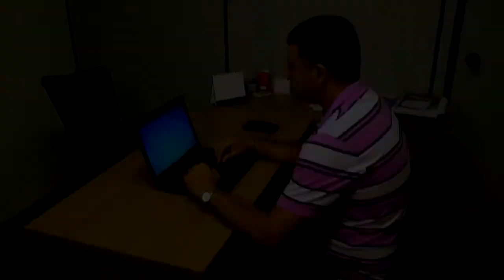POLÍCIA CIVIL E SUSEPE RECEBEM ARMAS E EQUIPAMENTOS DO GOVERNO DO RS.